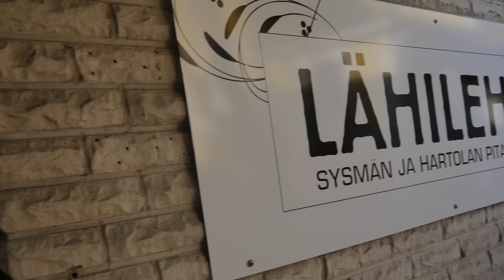Ohjaamassa 4H-kerhoa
Eli käyn joka tiistai pitämässä 4H-kerhoa muiden 4H-nuorten kanssa.

Hei, olen Lauri "LATE" Toivonen ja teen YouTubeen videoita.